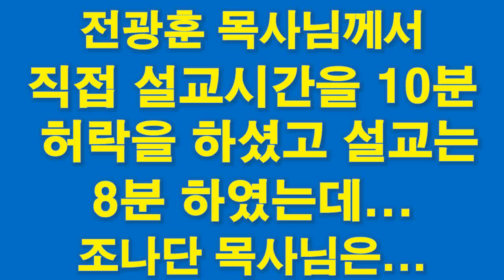전광훈 목사님께서 직접 설교시간을 10분 허락을 하셨고, 설교는 8분 하였는데,,,조나단 목사님은,,,